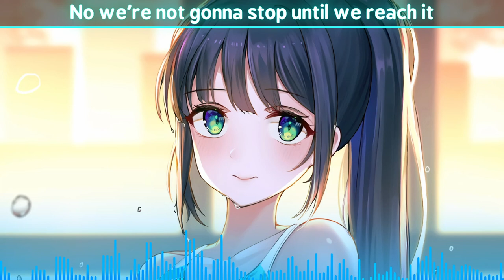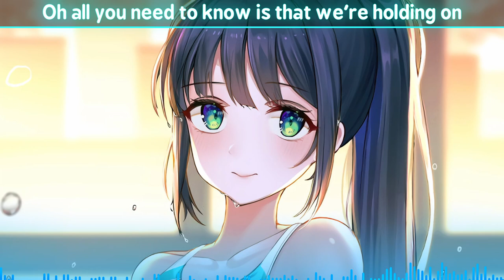Nightcore - Rise Up | SYRxM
Artist: TheFatRat

Wallpaper:
By N/A
THX TO THE ARTIST FOR THIS ARTWORK 💎💜

"Music can not only save the world, but also your soul!"

Life is short, don't waste it.

for questions, requests or complaints!

▃📜 Lyrics ▃▃▃▃▃▃▃▃▃▃▃▃▃▃▃▃▃

VERS:
When you feel it’s hopeless
When you think that you lost
Oh
I will take your hand and
We‘ll rise up from the dust
Oh

PRE:
We‘re unstoppable

Don’t be ‚fraid to show

CHORUS:
Even if we fall
We rise up

VERS2:
We all have our reasons
Why we are on this track
Oh